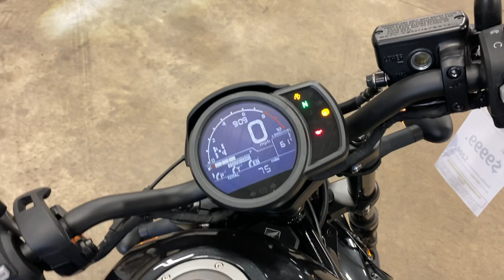2021 Honda Rebel 1100 DCT walk around